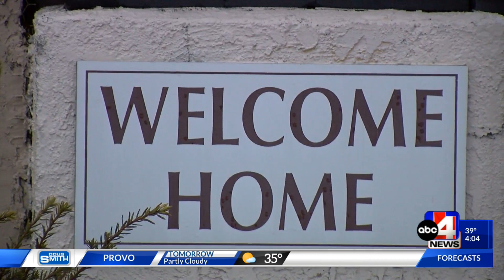WVC Police Asking For Public's Help in Shooting of 20-year-old